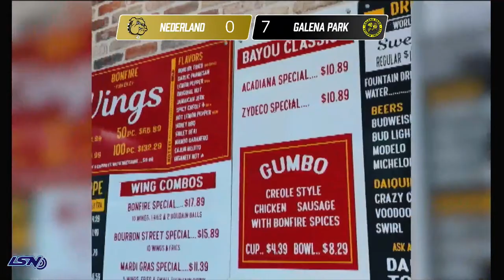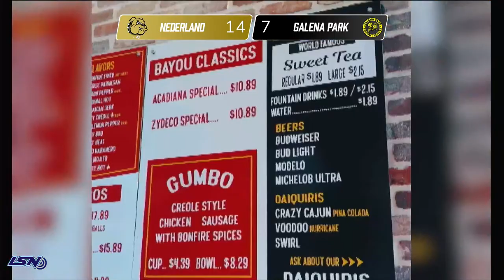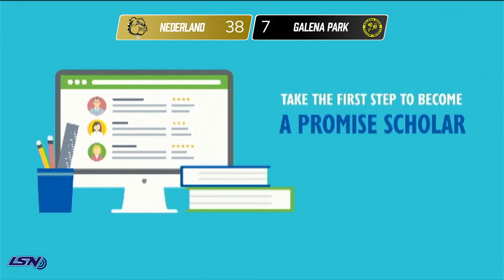Galena Park Football vs Nederland